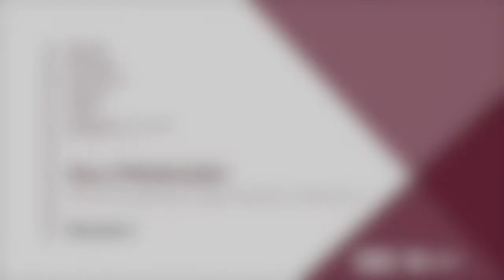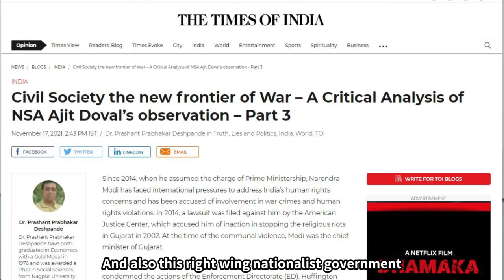Shri PRAKASH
This video is a part of a video series live-streamed at the "World Nuclear Survivors Forum 2021", which was held on December 2-3, 2021.

▼Speaker
Shri PRAKASH (Jharkhandi Organisation Against Radiation (JOAR), India)
JOAR, the Jharkhandi Organization against Radiation, is situated in Jadugoda, Jharkhand in India. The organisation has been struggling for many decades against uranium mining, raising awareness of its impact on health and the environment and raising voices to get justice for radiation victims in this area. JOAR was selected for the prestigious Nuclear Free Future Award in 2005.

World Nuclear Survivors Forum 2021
▼Forum Concept
＼Meet the survivors, take action!／
The World Nuclear Survivors Forum 2021 on December 2-3, 2021 will bring together nuclear survivors and impacted communities around the world to virtually meet, learn about each other’s situations and needs, and share various actions and initiatives. Further, it will allow people around the world to continue to listen and learn from nuclear survivors, so as to take actions to ensure their rights and dignity and to realize a world free of nuclear weapons.

Overall Program (Session archives)
　Opening: Opening messages - from Daigo Fukuryu Maru Exhibition Hall
　Stories I: Testimonies of nuclear survivors of broad range of impacts, including from mining, production and waste

　Panel discussion I: Tackling common challenges – for the rights and dignity of survivors

　Stories II: Testimonies on the impacts of the testing and use of nuclear weapons

　Panel discussion II: Towards the first Meeting of States Parties of the TPNW
　Closing: Summary and follow-up